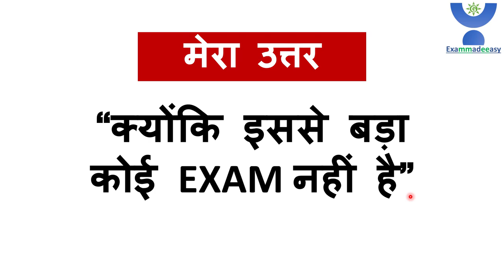आप IAS क्यों बनना चाहते हैं ? आप क्या जवाब देंगे Interview में